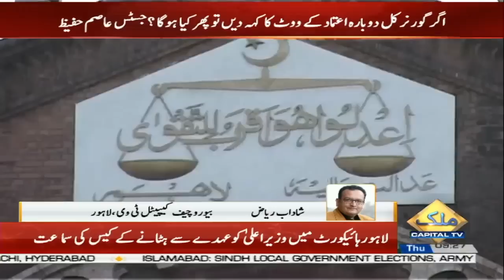CM Punjab Pervaiz Elahi wins vote of confidence | Important news from Lahore high court | Capital TV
چودھری پرویز الٰہی کااعتمادکاووٹ لینے کے بعد
صبح صبح عدالت سے اہم خبر آگئی